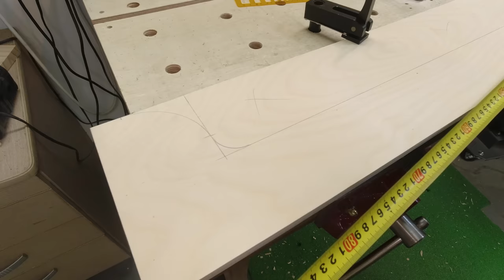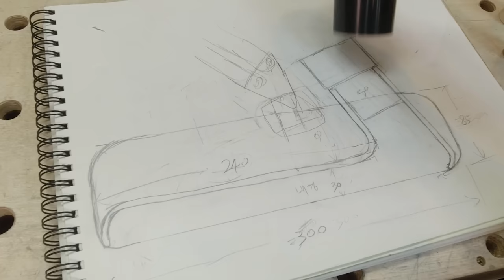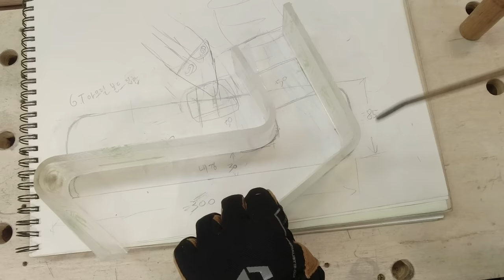Now my Table Saw is Safer and Cleaner! /⚡Building The Best Overarm Dust Collection /DIY /Woodworking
My Table saw project #10
I finally built the Overarm Dust Collection.
Now my table saw is safer and cleaner.
It is designed with necessary functions so that there is no inconvenience in use.

15mm & 18mm plywood, 5mm clear acrylic

Enjoy more videos on my channel.
I am CarpenTAK from Korea.